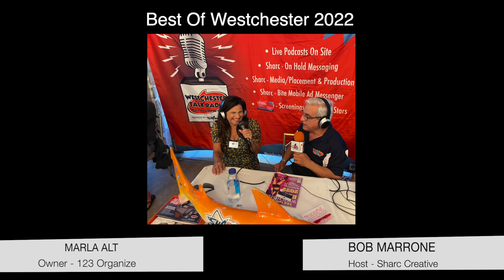Best of Westchester 2022 with Marla Alt - 123 organize